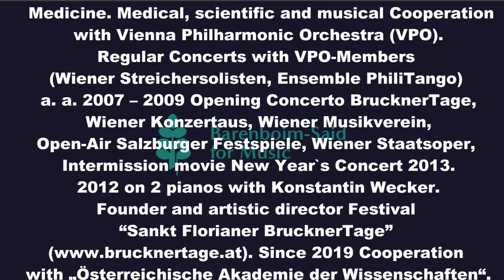Klaus Laczika: Music and Medicine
Dr Klaus Laczika is a doctor and professor of medicine at the Vienna University Hospital. He is also pianist and Director of Bruckertage Festival in St. Florian.

In this online lecture he talks about subjects that are important musically and that can be explained medically- not to forget the beauty of the unexplainable.. He talks about subjects that are important especially for our young students, for whom the video is made.